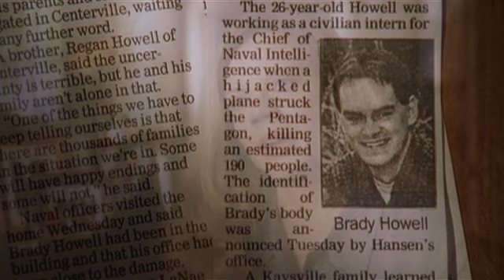Le Famiglie sono Eterne